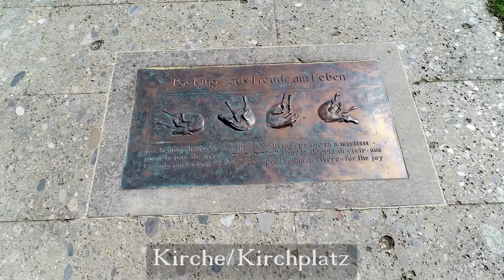Pocking Kirche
Beschreibung